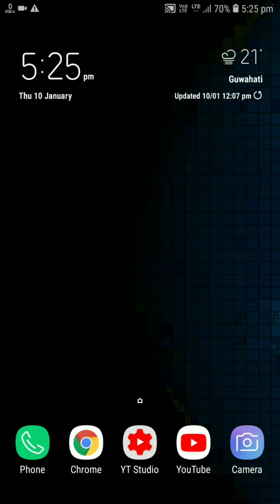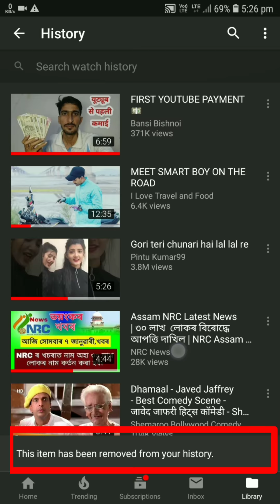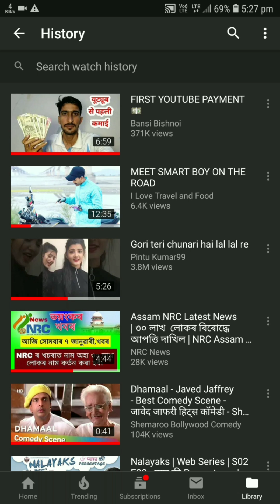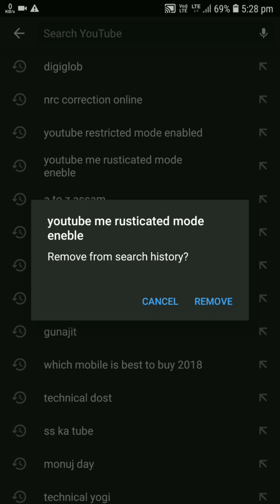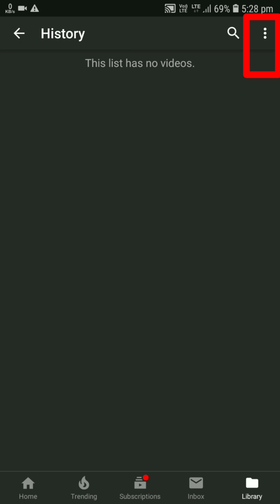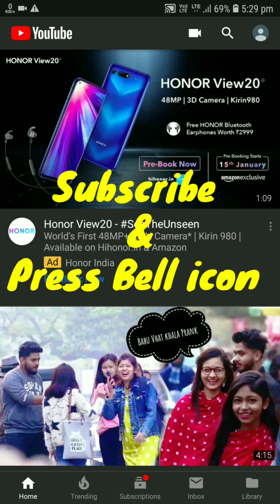How to Delete YouTube Watch History | Clear Search History On YouTube ? 🚩 TechPix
Delete YouTube watch and search history.
Clear YouTube History.
Clear watch & Search history on YouTube.